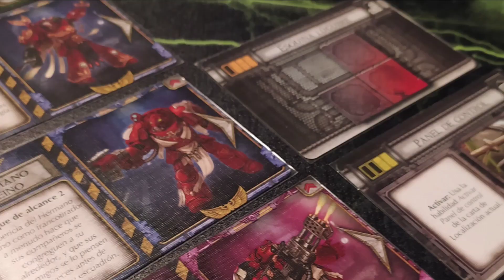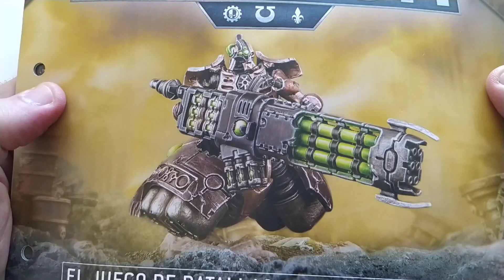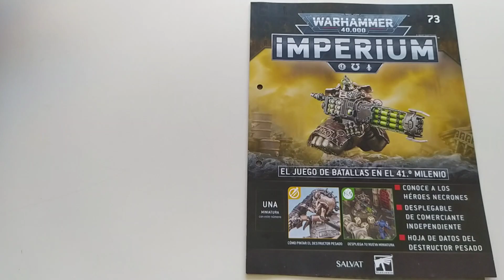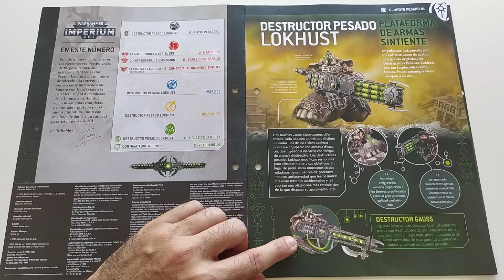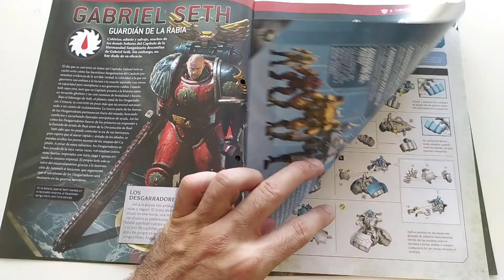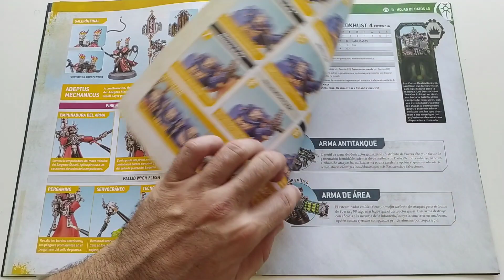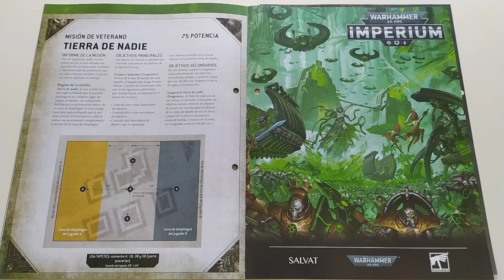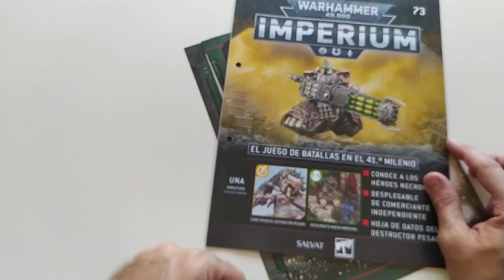Warhammer 40K Imperium 73 Reseña